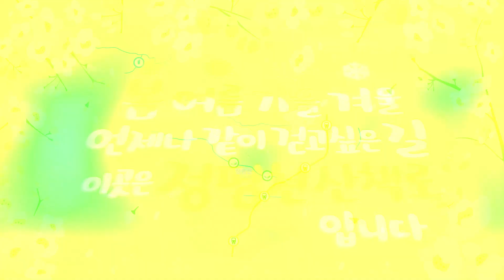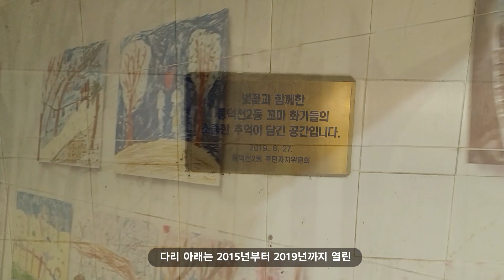[용인시명예VJ] 벚꽃 야경명소 정평천 벚꽃🌸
용인시 벚꽃 야경명소 아시나요?
이번에 소개해 드릴 곳은 낮에도 이쁘지만 밤에는 더 이쁜 정평천 벚꽃길입니다!
뿐만 아니라 신촌 2교 다리 아래는 풍덕천2동 꼬마화가전이 있어 더욱 볼거리가 많습니다😚

노래
Bubble